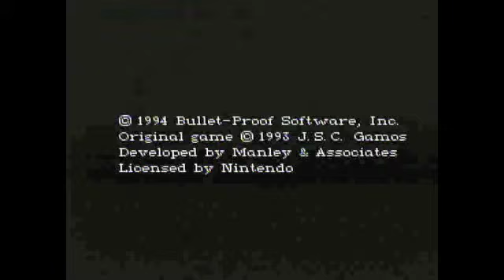NoobDudes Showdown: WildSnake (Poker vs Coldplay)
Poker challenges Coldplay to a fight... with SNAKES!

We own no rights to the video game used in this video.